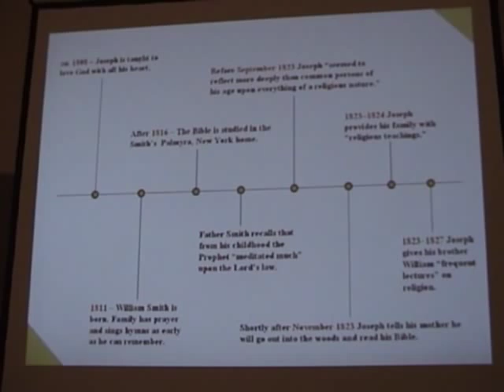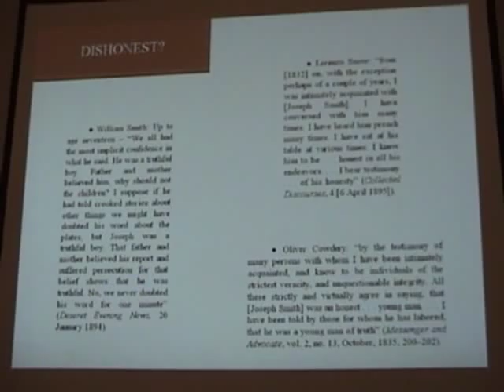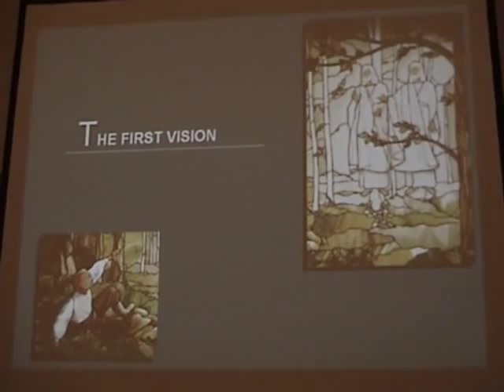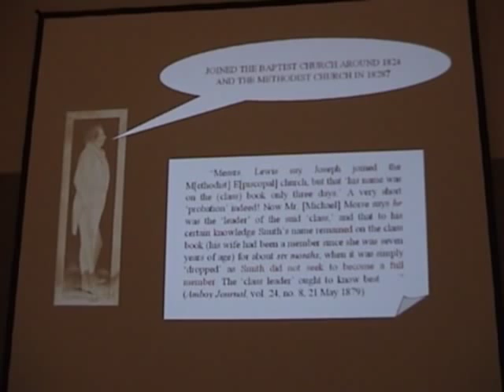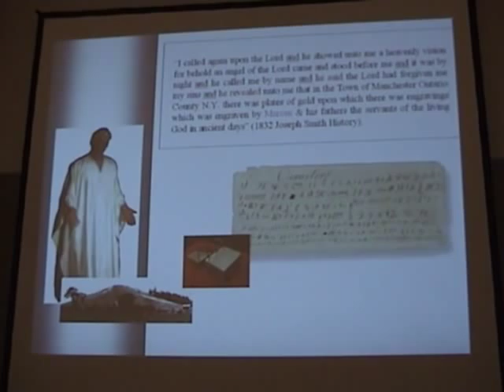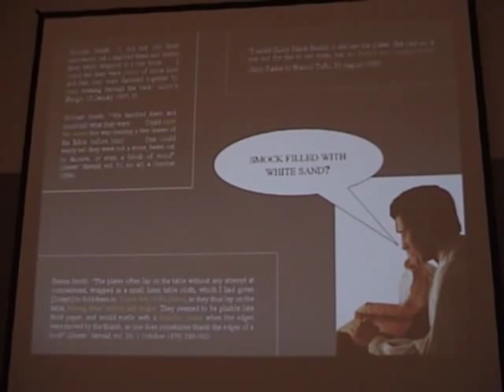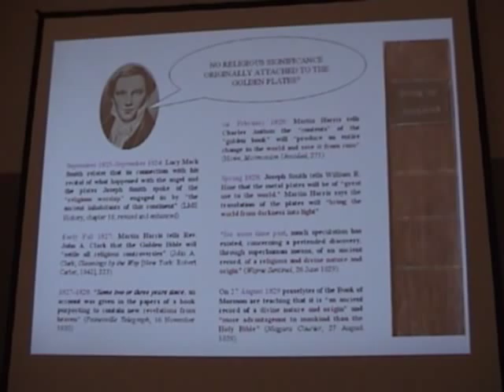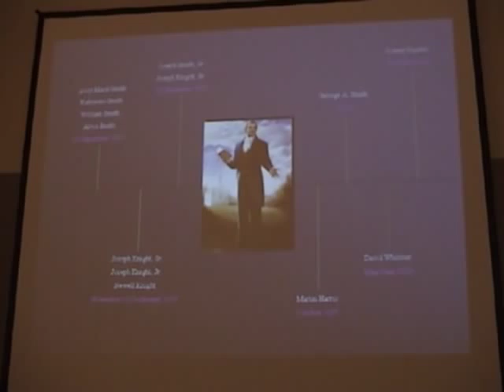Refuting Joseph Smith's Critics by Matthew Brown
The Late Matthew Brown's 2004 FAIR conference address "Historical or Hysterical: Anti-Mormons and Documentary Sources".

and our wiki at fairwiki.org